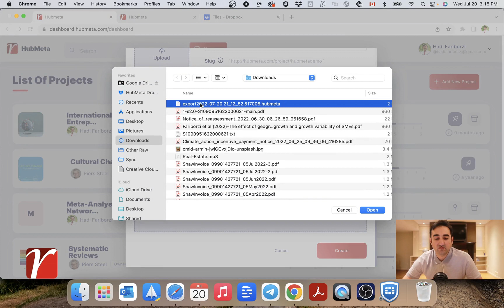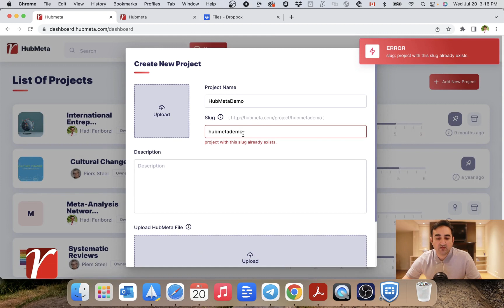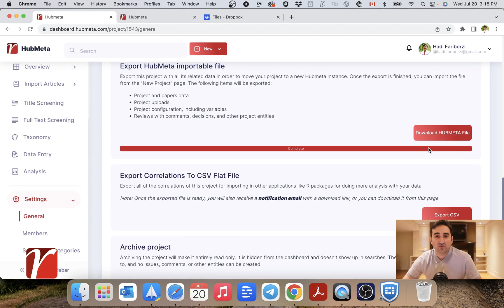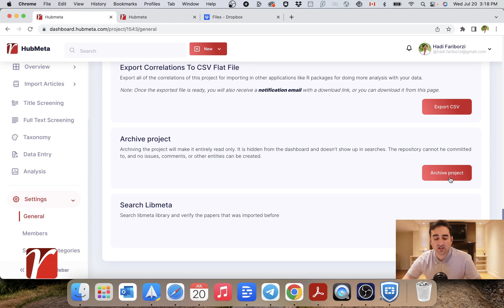1-3 How to do a systematic review or a meta-analysis with HubMeta: Projects and Project Settings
In this video, we will learn how to create a project on HubMeta and learn how to change the general settings of the project.

00:00 1-3 Projects and Project Settings